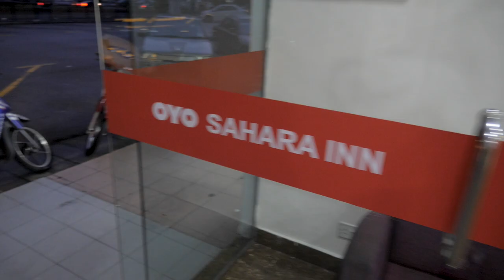Best Time To Visit Batu Caves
⁠272 rainbow steps to reach one of the most amazing caves I have ever seen😍 This place blew my mind of how big it was and the fact that the stairs where painted rainbow made it even more impressive.⁠